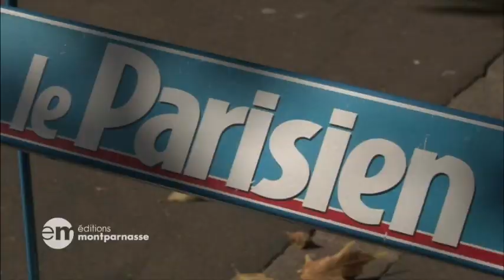Le Martyre des sept moines de Tibhirine -- de Malik Aït-Aoudia et Séverine Labat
Dès 1993, le Groupe islamiste Armé (GIA) menace de mort tous les étrangers qui refusent de quitter l'Algérie. L'objectif est de « purifier la terre musulmane d'Algérie de ses catholiques ». Pourtant l'enlèvement et l'assassinat de sept moines dévoués à la prière et aux populations pauvres de l'Atlas algérien demeure une incompréhension totale. Pour la première fois, avec la rigueur de l'enquête judiciaire et en se basant sur les faits vérifiés et des témoignages exclusifs plusieurs fois recoupés de responsables du GIA, d'officiers supérieurs de l'armée algérienne, de membres des gouvernements français, le Martyre des sept moines de Tibhirine dévoile étape par étape, de leur enlèvement à leur assassinat, les dessous d'un drame qui continue de hanter la conscience universelle.